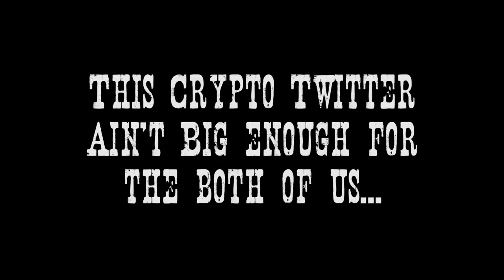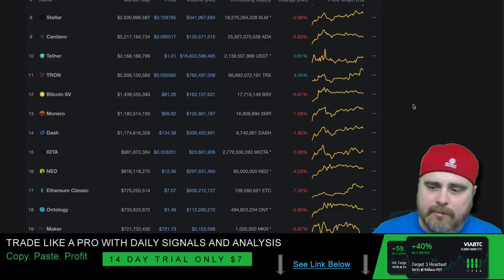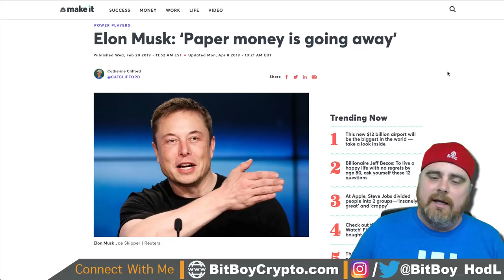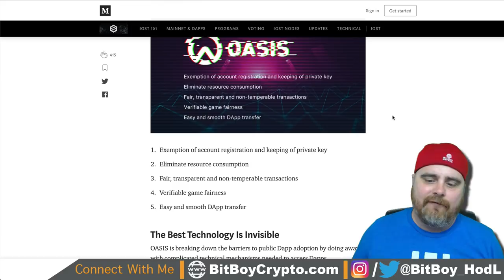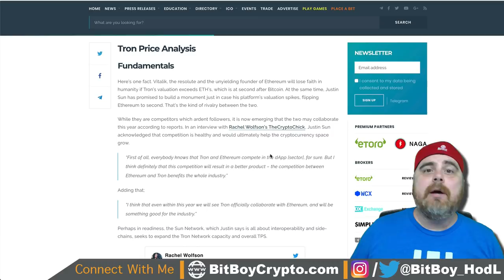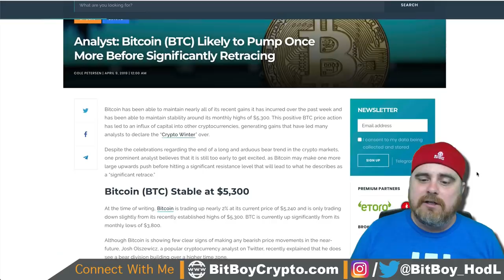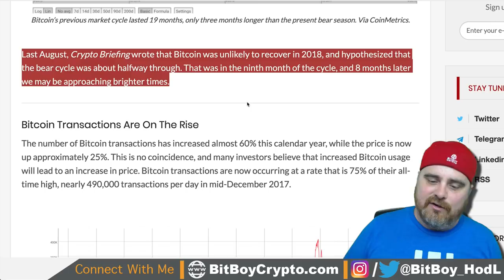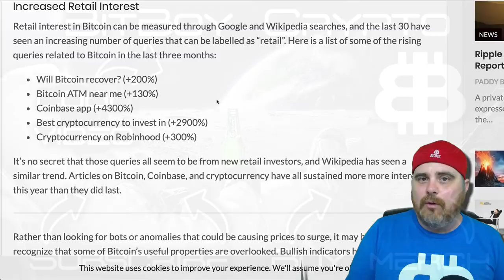Bitcoin NOT Done Yet | New Money & Interest is Back | IOST Oasis | TRX Pump